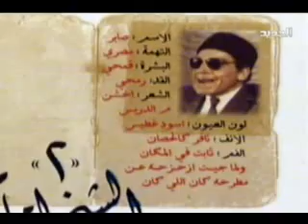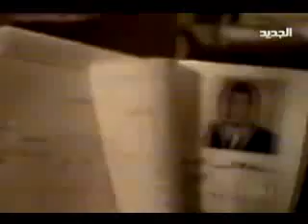شخصية اليوم - الشيخ إمام - أنور ياسين